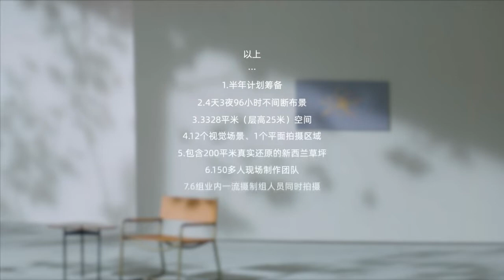Wang Yibo × RICHORA_ 瑞琪奥兰 Ads behind the scenes +โฆษณาตัวเต็ม (New)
Wang Yibo × RICHORA_ 瑞琪奥兰 Ads behind the scenes + Full video of wang yibo's advertisement